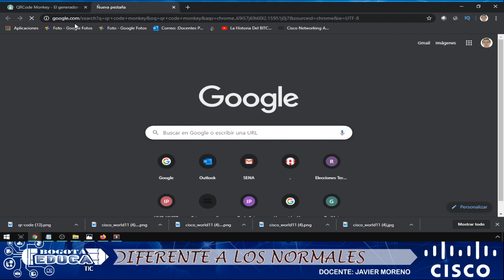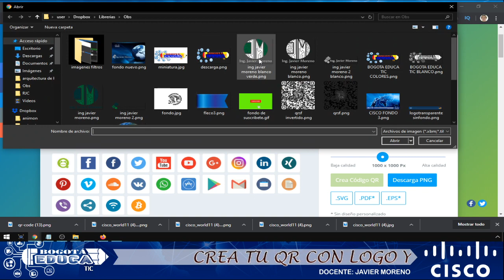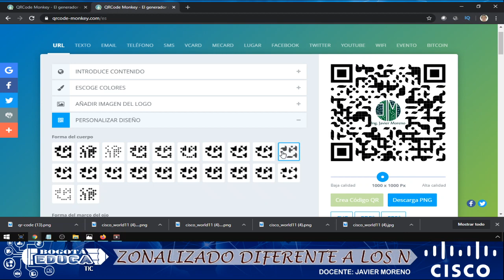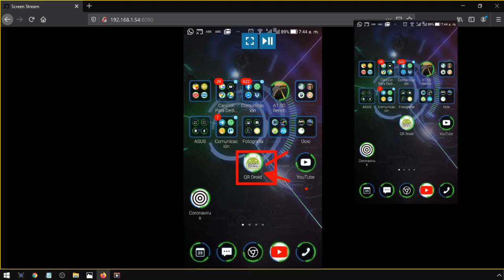🆓 como crear o HACER un código QR personalizado fácil y gratis (2021)